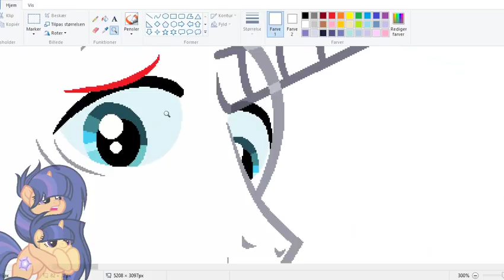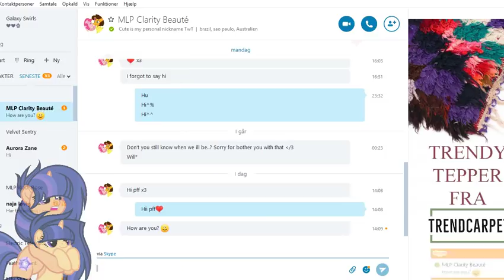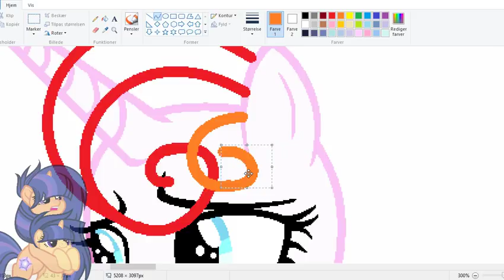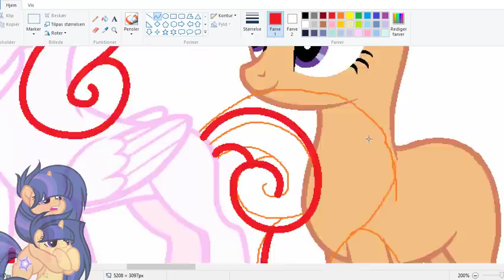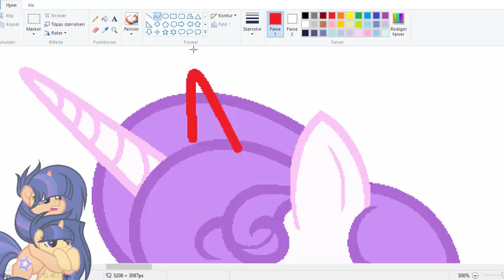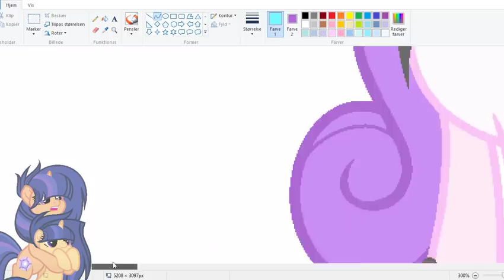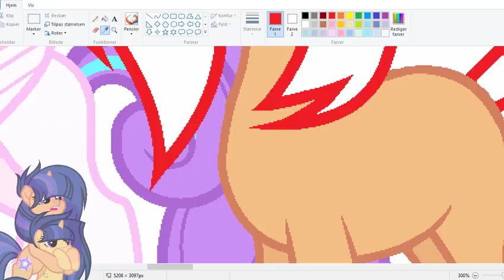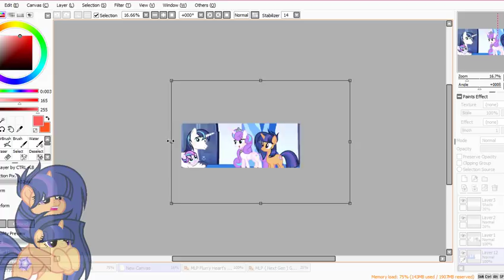MLP ( Next Gen ) Meet Your New Baby Little Sister. ( SpeedPaint )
1.song: Invisible - Wallflower Blush & Zedd ( Equestria Girls: Forgotten Friendship)
2. song: Love is in Bloom Remix